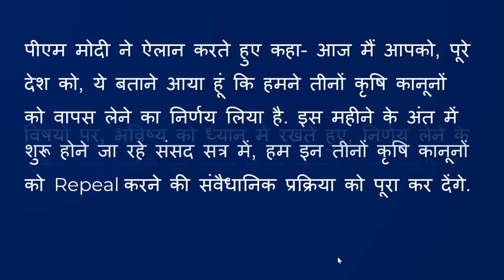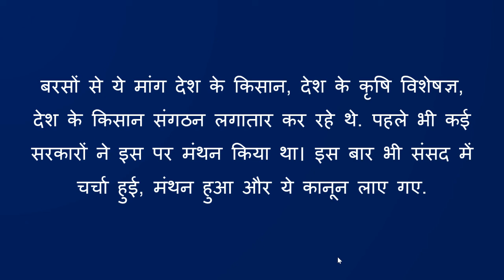किसानों के आगे झुकी सरकार, पीएम मोदी ने तीनों कृषि कानूनों को वापस लेने का ऐलान किया : PM Modi LIVE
तीनों कृषि कानून वापस लेने का ऐलान, पीएम मोदी ने देश के नाम संबोधन में कहा- अगले संसद सत्र में पूरी कर देंगे कानूनी प्रक्रिया

modi to address nation today
pm modi address nation today time
pm modi ration news
pm address to nation today timing
modi address to nation tomorrow
modi national address
pmo live
modi announces free ration
modi national address
pm modi live at 9 am today live
pm modi live at 9 am today time
pm modi live at 9 am today news
PM Modi to Address Nation at 9 AM Today | LIVE Updates